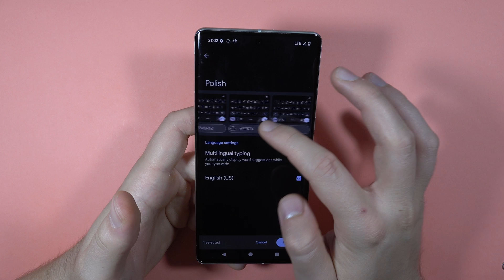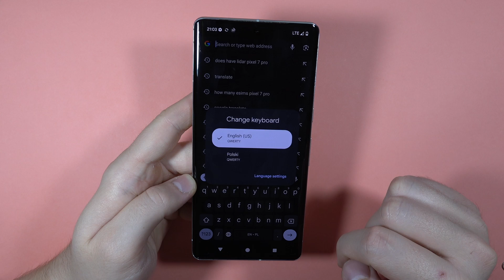How to Change Keyboard Language on Pixel 7 Pro - GBoard Language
Discover the versatility of your Google Pixel 7 Pro by learning how to change the keyboard language with ease. In this user-friendly tutorial, explore the steps to customize your GBoard language effortlessly.